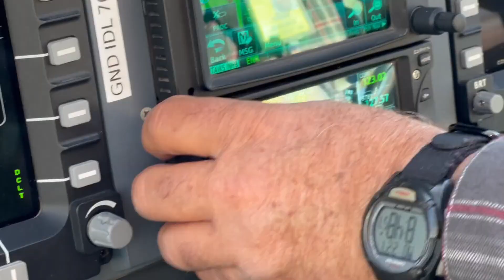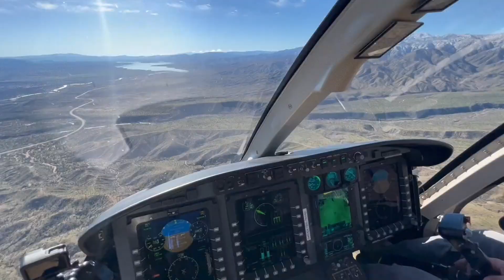Bartlett Lake getting bigger? Why it's good news for Phoenix's water supply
SRP is studying ways to make Arizona's Bartlett Dam bigger in order to store more water.